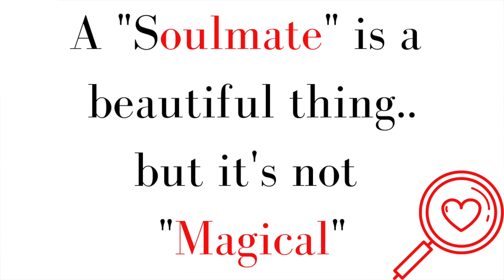STOP LOOKING FOR A SOULMATE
Stop Looking for a soulmate and start growing a Love that will last! We have a lot of faith in magic. We don't want to admit it but sayings like, "If you Love something, set it free. If it comes back it is yours". Don't get me started! If you Love something, work on it, feed it and watch it grow. The soulmate mindest can be dangerous to Real Love. But like anything else we can re-think it and make it something we choose, someone we choose and we can build something that isn't so iffy. Let's chat about reasons a soulmate ideology is a bad idea.

Every major shift of culture has come from determined voices. Voices that can call out danger but also shine a light on the path that will restore us! We are determined to rethink Love and relationship! WorththeWar is growing a community of voices and I hope you will JOIN US!

We will continue to offer alternative approaches to Love and relationship;  as well as get the information into the hands of those entering the dating world, recovering from abuse or raising little ones who will grow up and Love others!  We can give them what we did not have; preparation for Love! Love is wonderful! Love is beautiful and is even more so when we mix the magic up with some solid common sense and protect some hearts!

This video is not intended to replace medical or mental health advice.